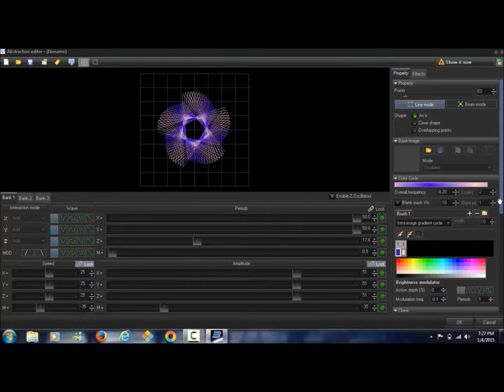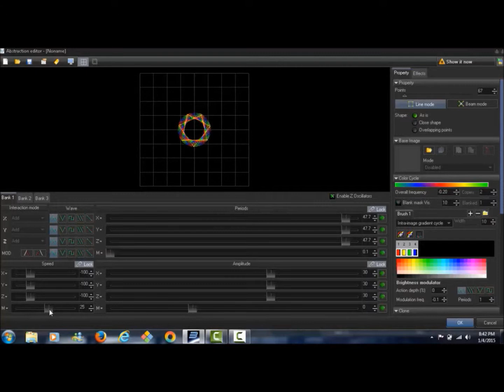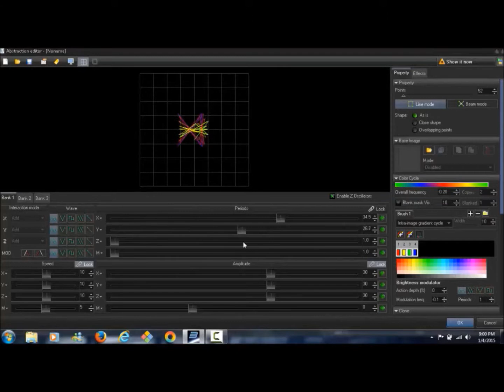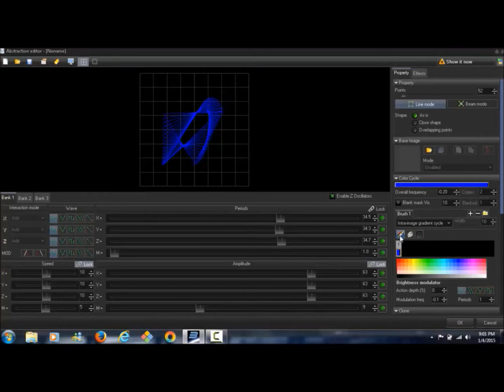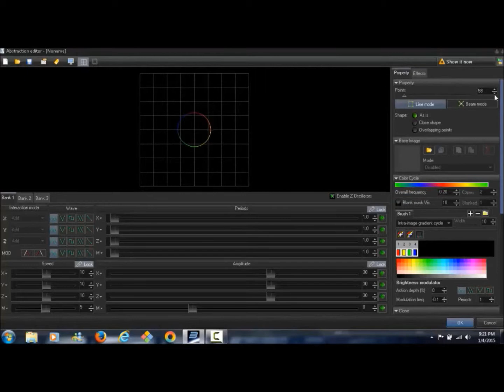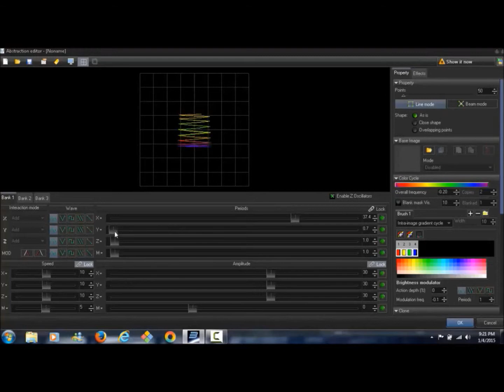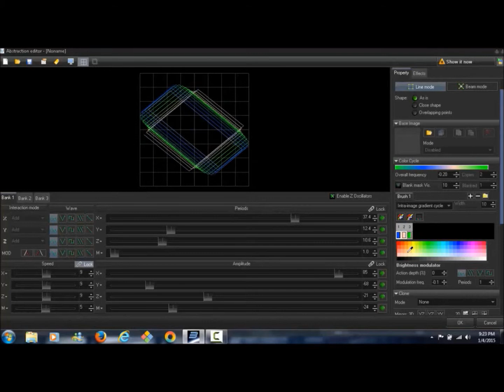mp4 no text tutorial 3